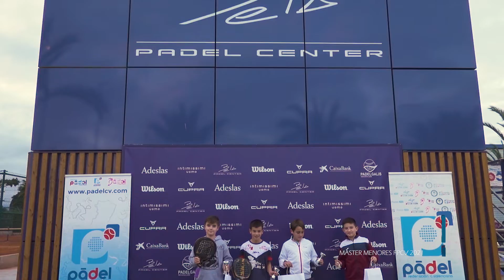MASTER 2021 BELA PÁDEL ALICANTE Dic21